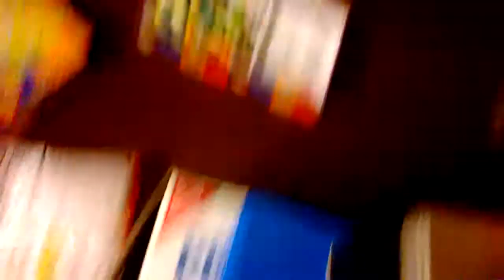JELLY BEAN ROULETTE! Bean Boozled Challenge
Saltine Cracker Challenge:(not yet uploaded)

Today We Played The Bean Boozled Challenge w/ James,Seth,and Cale.